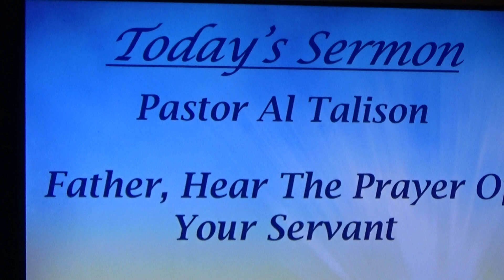Father, Hear The Prayer Of Your Servant (25 August 2024) Feat. Pastor Al Talison